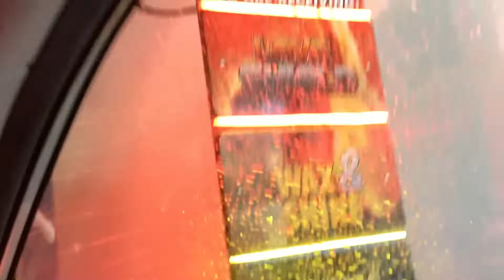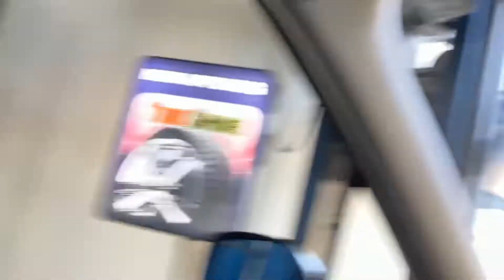7 Flags Sunrise Express Car Wash, Citrus Heights CA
Car Wash is located at 7711 Sunrise Blvd, Citrus Heights, CA 95610

Overall Rating: 96/100 A

Wash Bay: 97/100
Drying Equipment: 95/100
Staff: 96/100
Vacuums: 96/100
Overall Cleaning: 97/100

Would I recommend: Yes